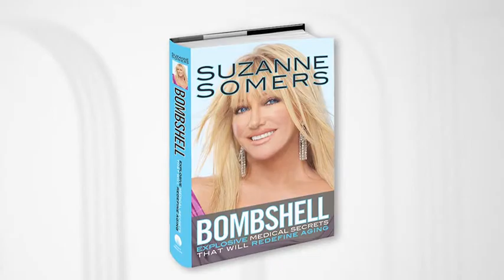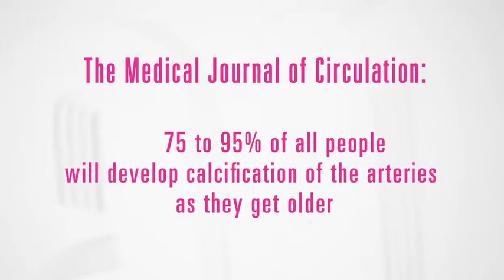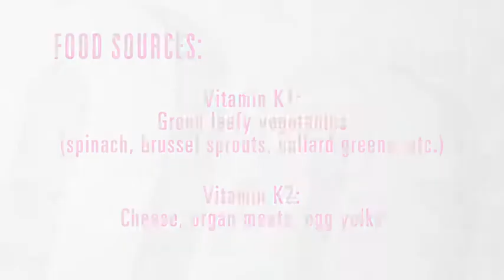The SUZANNE Show Ep. #2 (1/4): Suzanne Somers with Dr. Scott Fogle -- Preventing Heart Disease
The SUZANNE Show on Lifetime Television ushers in a new day for morning talk! This one-hour weekly show invites you to join Suzanne Somers, her expert guests and celebrity friends for conversations unveiling ways you can achieve an ageless and more fulfilling life.

Featuring the candid yet clearly caring style fans expect from Suzanne in her role as a passionate healthcare advocate, this is a show filled with bombshell information for anyone wanting to empower themselves with cutting-edge solutions for today's issues.